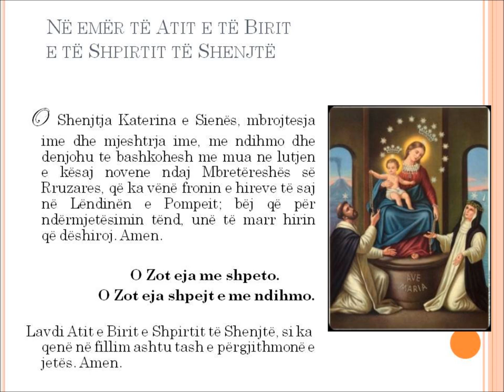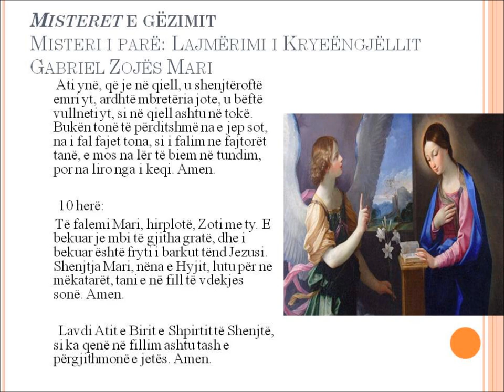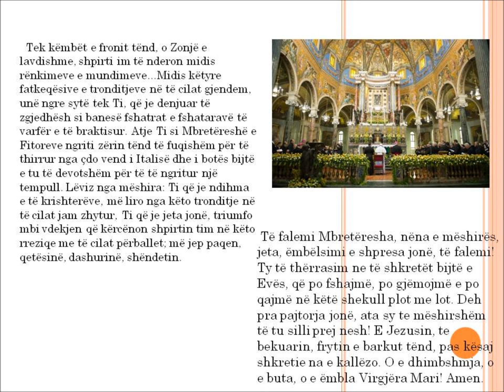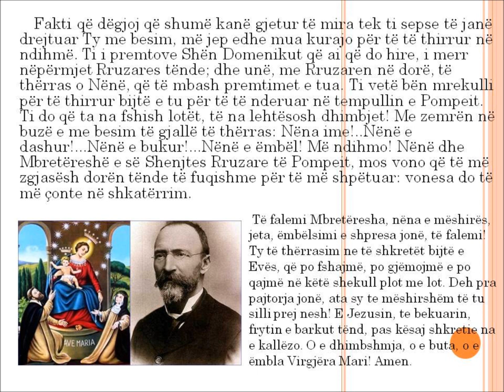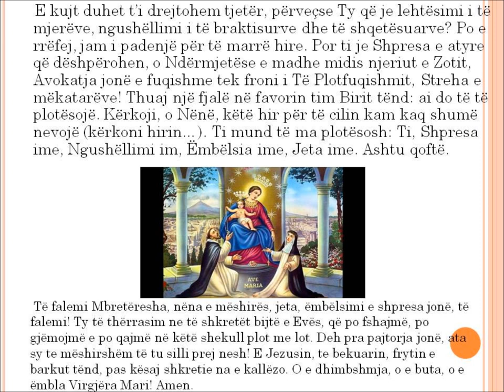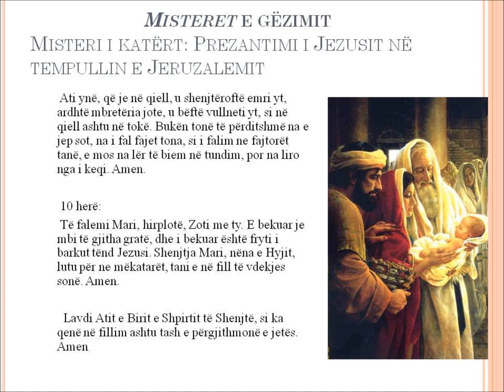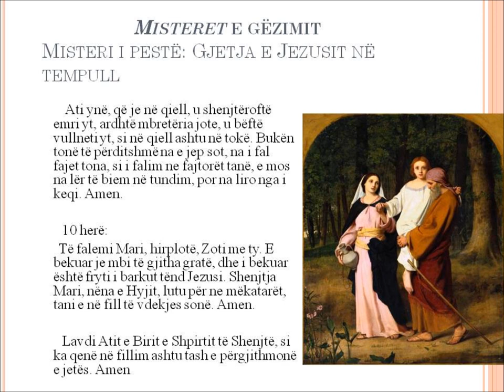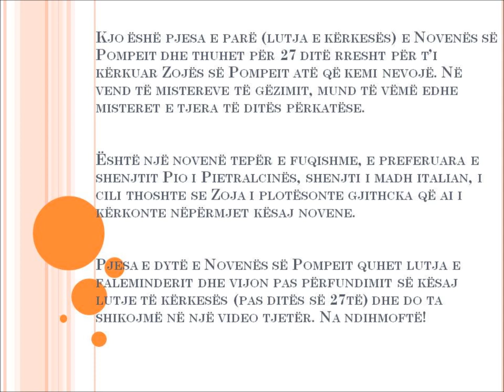RRUZARJA E ZOJES SE POMPEIT (PER RASTET E DESHPERUARA DHE TE PAMUNDURA)